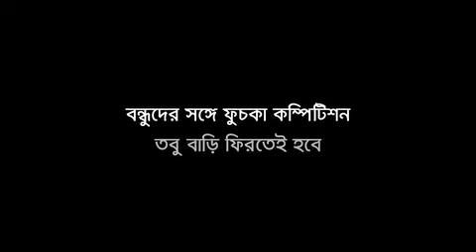Competition at Pujo 2017|film by Response India, by Arindam Nandy Production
We’re always happy to connect